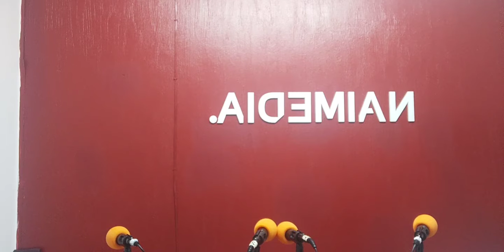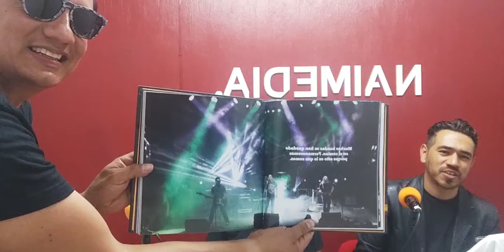Prende a soltar. Vol 2.